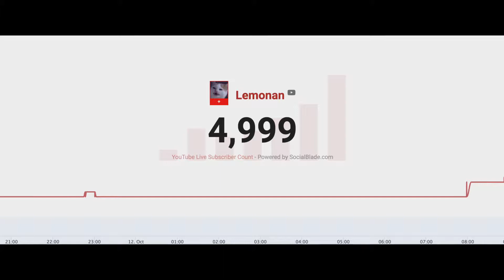Live and let lemon (5000 sub vid)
thx lemon bois